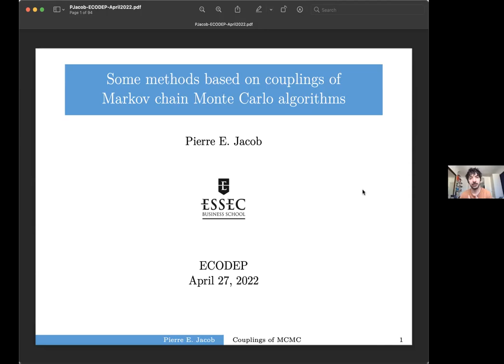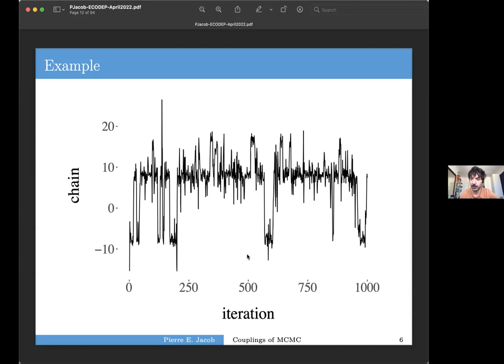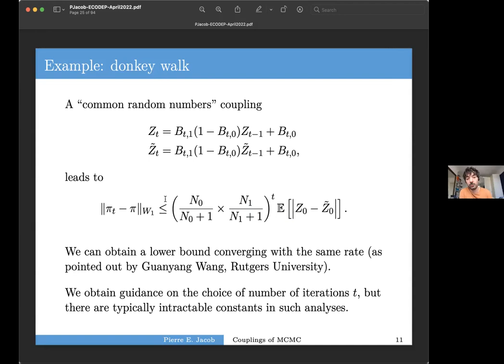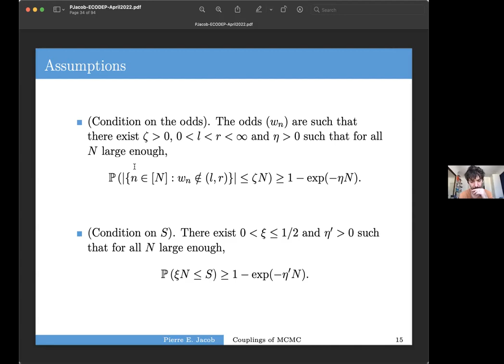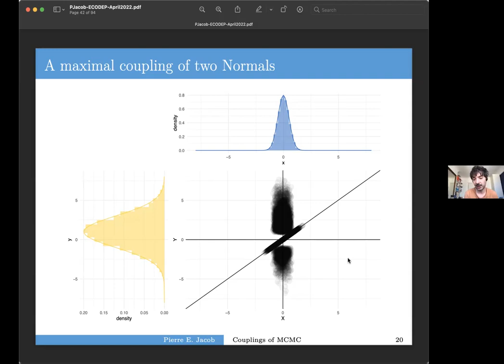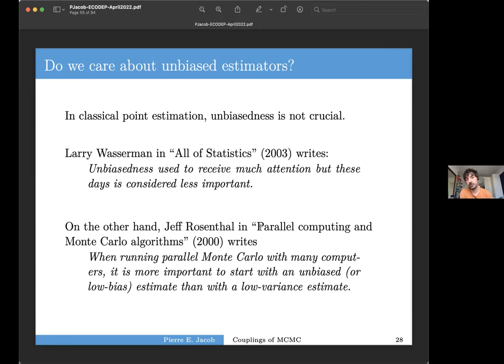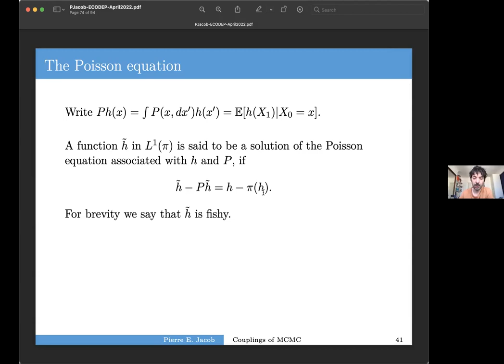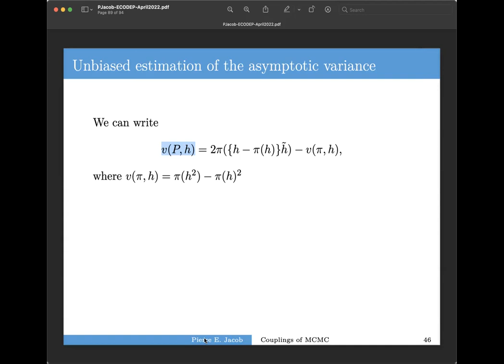Pierre Jacob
Pierre Jacob (ESSEC).
Some methods based on couplings of Markov chain Monte Carlo algorithms